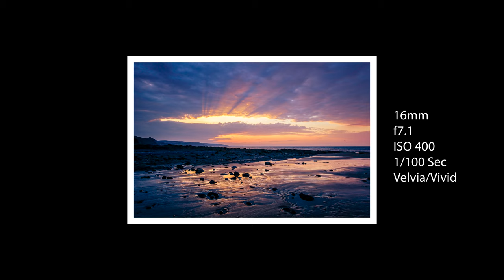Wisemans Bridge Beach Late April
A cold late April morning on Wisemans Bridge Beach in Pembrokeshire capturing the sunrise in with Fujifilm XT4 and captured on GoPro Hero 9.

My kit is a follows:-

Fujilfilm X-T4
Fujinon XF16mm F2.8 R Weather Resistant Lens, Black
GoPro Hero 9